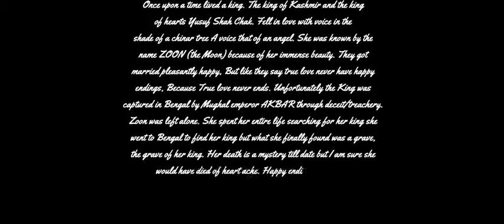Saim bhat bollywood singer wasiya gulan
Wasiye gulan ma av by bollywood singer kashmiri saim bhat